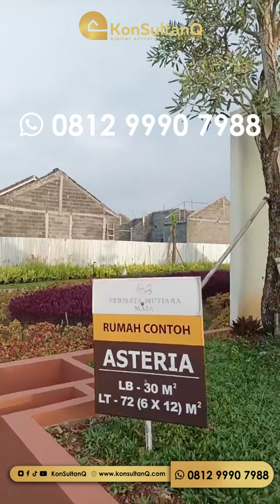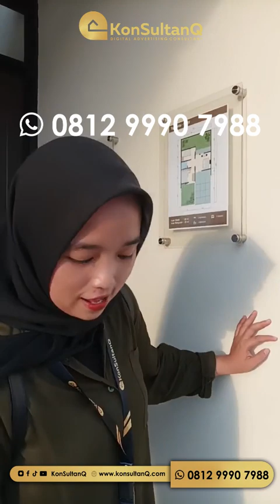FULL REVIEW SUASANA RUMAH TIPE PADMA PERMATA MUTIARA MAJA HARGA 300 JUTAAN, LAKU KERAS‼️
Halo sultanQ..

Dari pada ngelamun mikirin pengen punya rumah dimana. Nih minQ saranin buat tonton video live ini dari awal sampai akhir. Pokoknya gak akan bosen nontonyaa karena bakal di temenin sama cewe - cewe dari tim KonSultanQ. Hehe ^-^
Ini adalah tipe terbarunya dari Cluster Montana yang ada di Perumahan Permata Mutiara Maja yang letaknya ada di sebelah barat Jakarta. Aksesnya hanya 800 meter dari stasiun Maja ke Gerbang Permata Mutiara Maja.
Harga rumahnya cuman 300 jutaan dengan uang muka cuman 3 juta sampai akad. ADA BIAYA TAMBAHAN TIDAK?? OOhh tentunya tidak ada dong!! karena semua biaya surat - surat, PPJB, AJB, biaya akad sudah di bayarkan oleh developer nya dan juga sudah mendapatkan Sertifikat Hak Milik secara gratis.. Pokoknya amazing pisan euuyy...
Dan kabar baiknya setiap pembelian rumah akan mendapatkan satu unit sepeda motor dan hp samsung A33, gila banget kan ?? gimana gak laku keras ini rumahnya?? Pokoknya langsung aja hubungi minQ sekarang juga!! Jangan sampe kehabisan!
SIAPA CEPAT DIA DAPAT‼️
Info Unit :
☎️ Ayu KonSultanQ : 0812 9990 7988